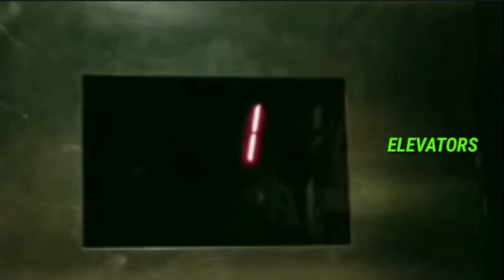Slow CSX Q542 Leads NB Mixed Freight Train w/ Double Mid-DPUs in Kennesaw, GA 12-17-21